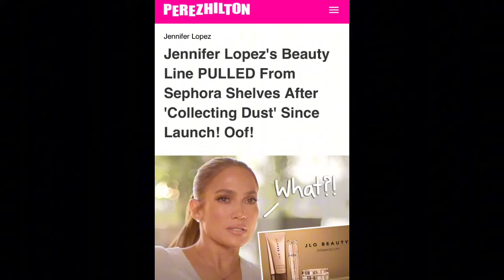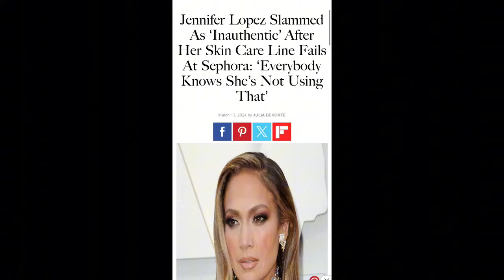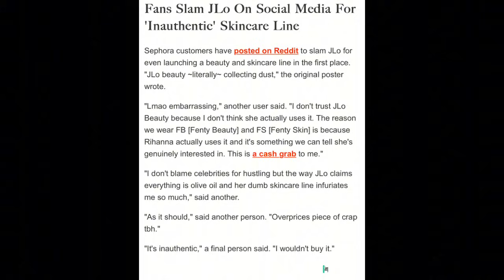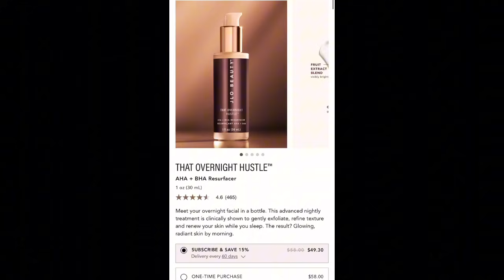JENNIFER LOPEZ IN BIG TROUBLE! JLO BEAUTY IS A MAJOR FLOP (SEPHORA DRAMA)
Jennifer Lopez jlo

ROSE FOREVER!

AMAZON WISHLIST 🫶💕